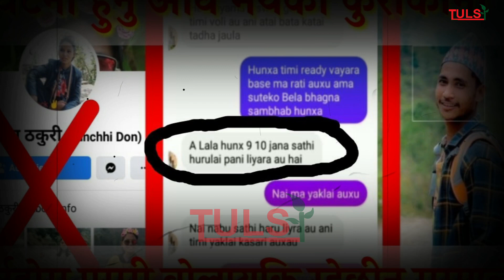ह*त्या गरिएका नबराजको साथी र आमा मिडियामा,आमा भन्छिन सुस्माको पेटको बच्चा मलाइ चाहिन्छ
हत्या गरिएका नबराजको साथी र आमा मिडियामा,आमा भन्छिन सुस्माको पेटको बच्चा मलाइ चाहिन्छ